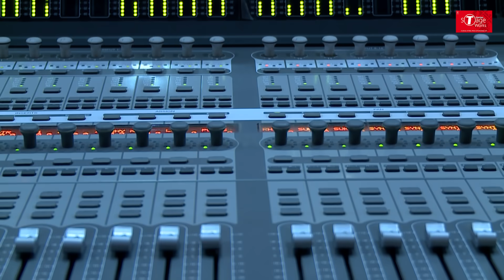Lo Maan Liya | Raaz Reboot | Cover Song By Sandeep Verma | T-Series StageWorks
EXCLUSIVE RECORDING SESSION: Watch our Basic Singing Student Sandeep Verma croon to the popular track 'Lo Maan Liya ' from the movie 'Raaz Reboot  ' at T-Series Main Studio as part of their Course Curriculum.